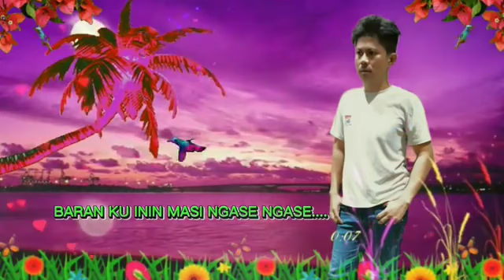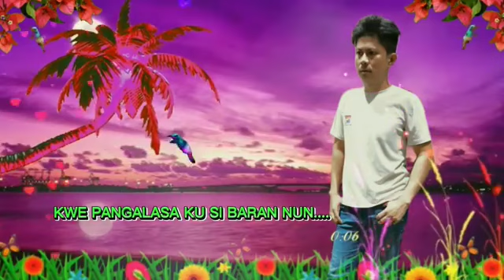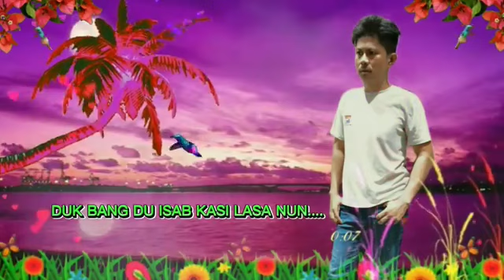Yakan song kalasahan tekew